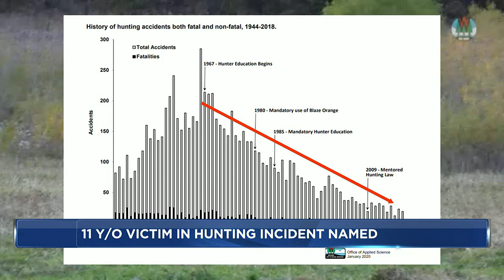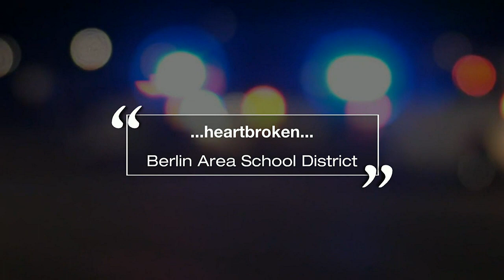Sixth-grader who died while hunting was Berlin Middle School student, district confirms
The 11-year-old boy who died after being shot while hunting was a middle-school student in Berlin, the school district confirmed on Monday.